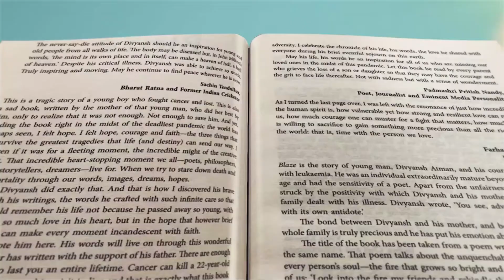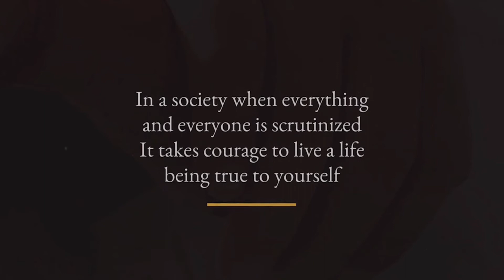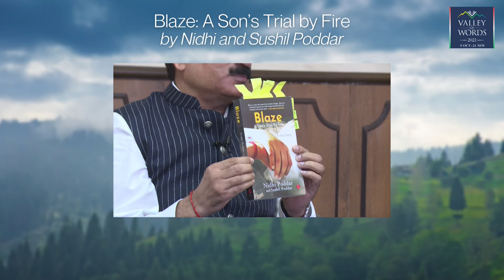Book launch of Blaze: A Son’s Trial by Fire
Book launch of Blaze: A Son’s Trial by Fire by Nidhi and Sushil Poddar. Chief Guest Kunal Sarkar will be in conversation with the authors.